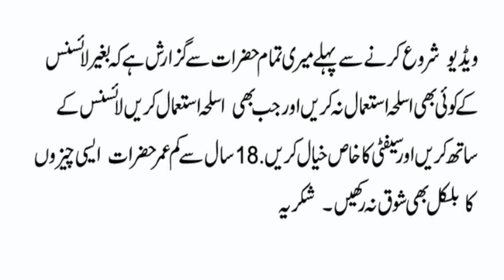Kral shotgun | kral signature 111 over and under shot gun made in turkey, 12 bore shot gun,